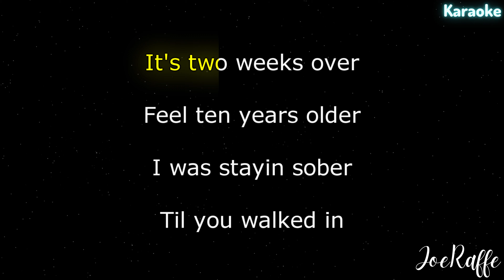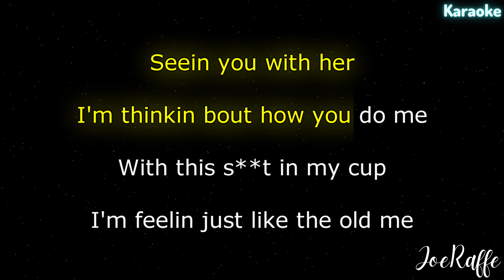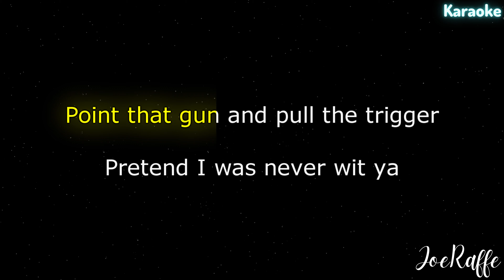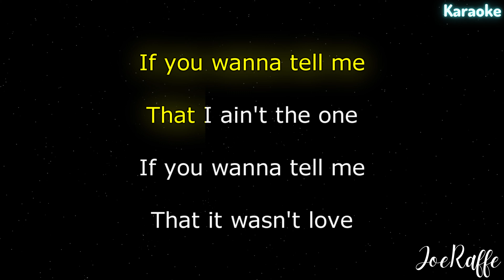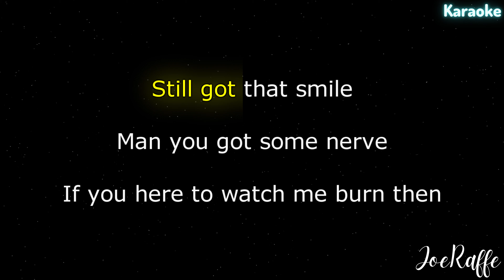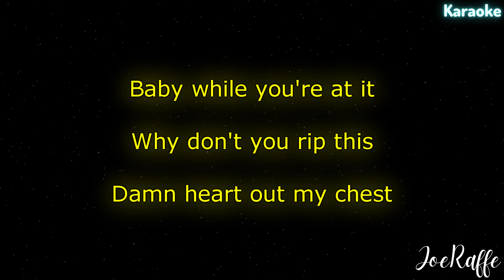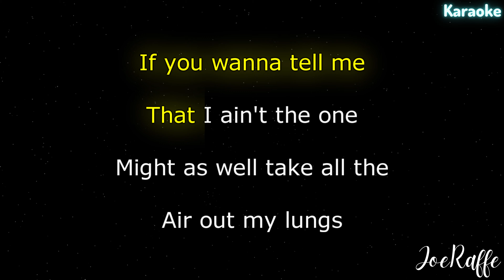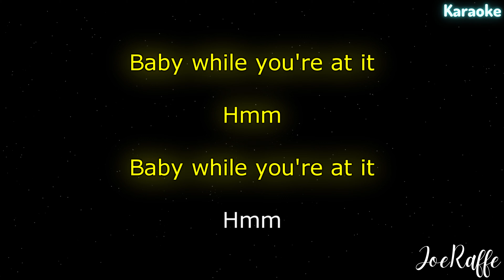Jessie Murph - While You're At It (Karaoke)